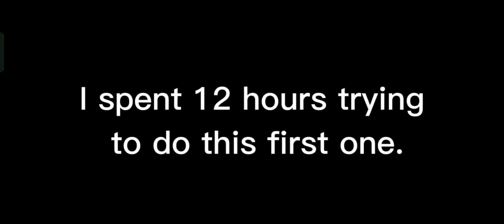Best Moments 2023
0:00 10) Zero Luza Obliteration
1:23 9) Hermit One Cycle
2:38 8) Sniper Clipping Carnival
3:04 7) Yukimura+Awakened Bahamut Clip
3:33 6) The Triple Clip
3:59 5) Courier STACK
5:28 4) Precise Lasvoss Cheese
5:53 3) Triple Frame Perfect
6:01 2) Infernal Tower 40 - The Perfect Run
7:55 1) Miracle Zero Luza Takedown